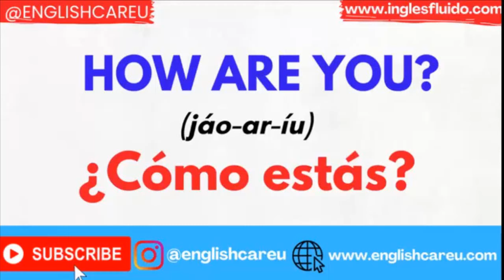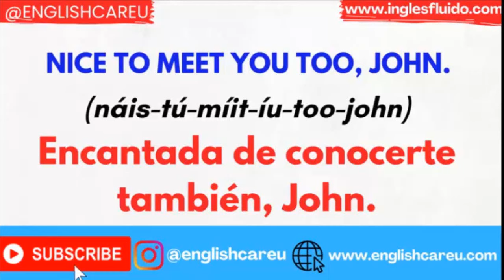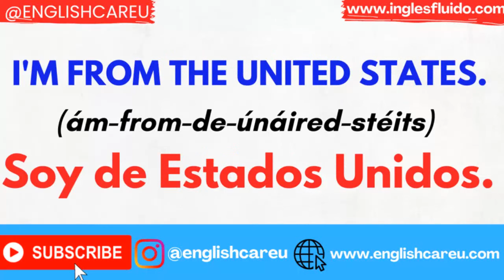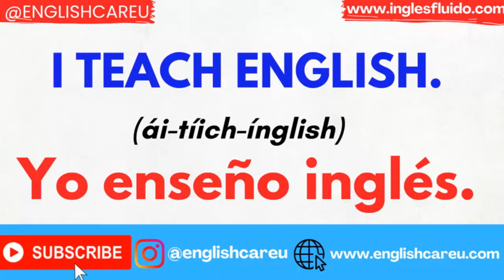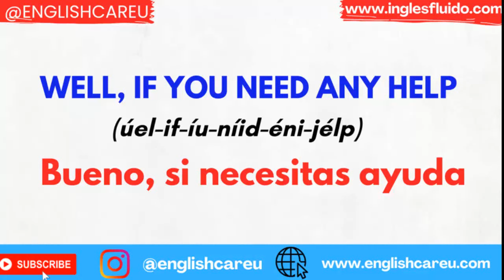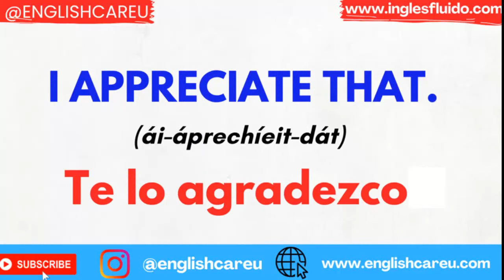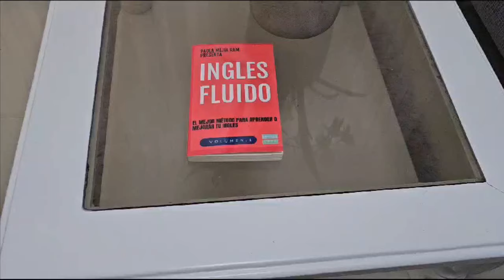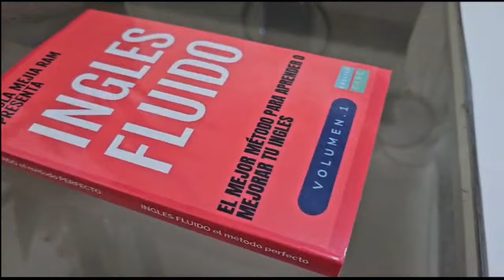😃 Habla ingles como nativo | Curso de conversación en inglés para principiantes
📙 Libro Inglés fluido